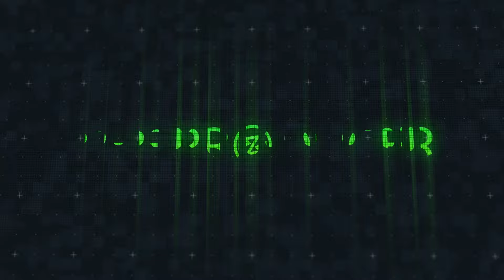Feid - Luces de Tecno (Instrumental)